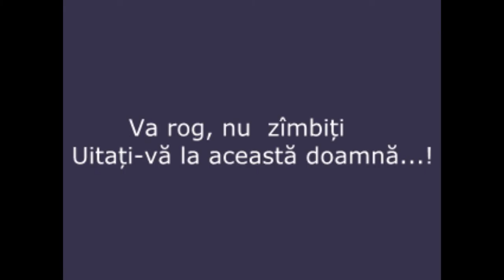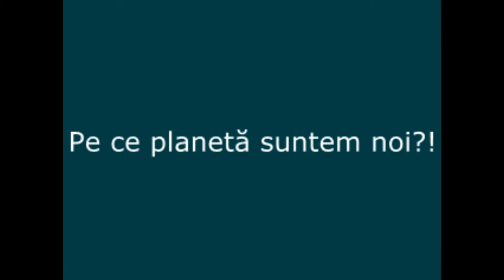DOAMNA CÎNTĂREAŢĂ...!!! |#2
:D